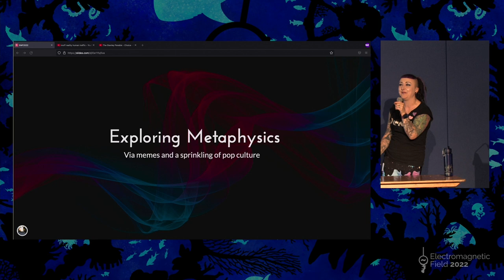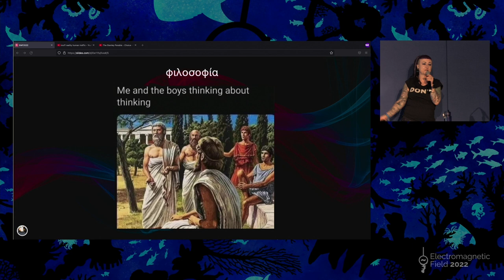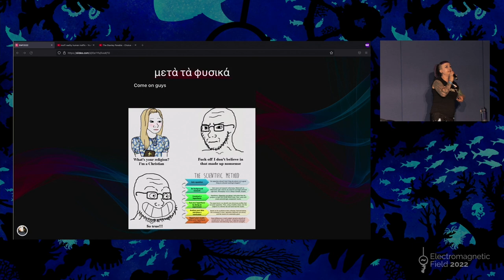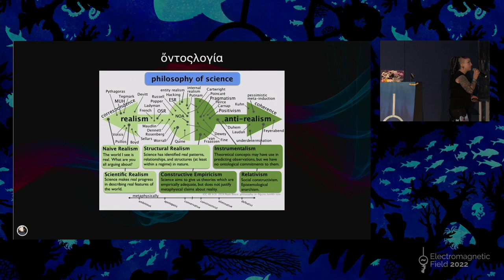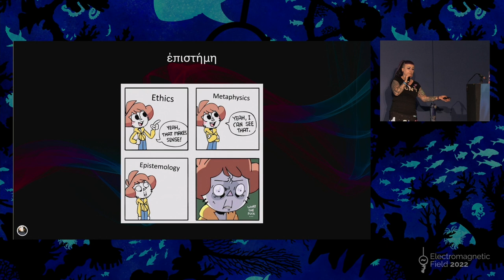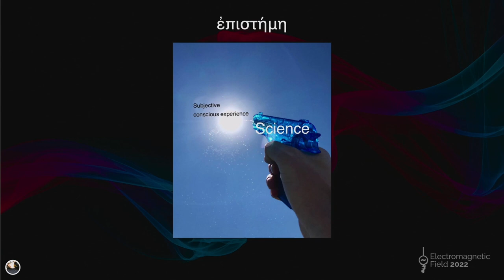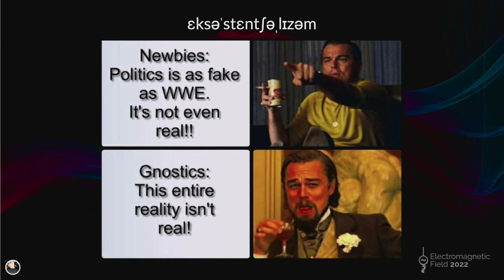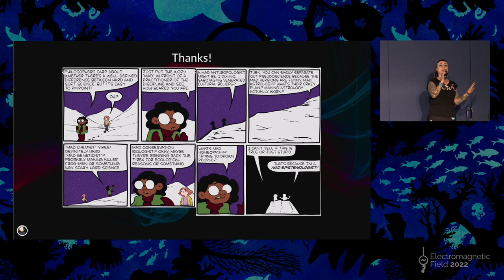Kara Langford: Journey into philosophy - Exploring metaphysics via memes & a sprinkle of pop culture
Over my time in academia, I've endured a number of existential crises whilst learning about the concepts within philosophy that are required in order to undertake academic research. I figured that, if I'm going to spend the rest of my life constantly questioning my existence and reality itself, why not share this experience with others, too? A problem shared is still a problem that keeps you awake at night staring into the abyss unable to function. But hey, at least now I'm not alone.

In order to explain these theories and share my recurrent episodes of screaming WHYYYYYYYY at the universe, I've collected a number of memes and references over the years to convey concepts such as what is it to 'exist', why the scientific method is just as 'made up' as anything else, how we define 'truth' and lots of other tasty things to create a pervasive, disjointed feeling that you just can't seem to shake. Join me in this journey and then we can all go and sit by the lake and have a good cry / scream / rock back and forth because what does it all mean and what even is real anyway and I'm off to go eat a cake because while I can't actually prove if the cake is a lie or not I'm convinced it is damn tasty and I NEED TO FEEL SOMETHING OTHER THAN THIS EXISTENTIAL UNCERTAINTY FOREVER OKAY?

Video title is edited from the original talk title:
A journey through philosophy: exploring metaphysics via memes and a sprinkling of pop culture.